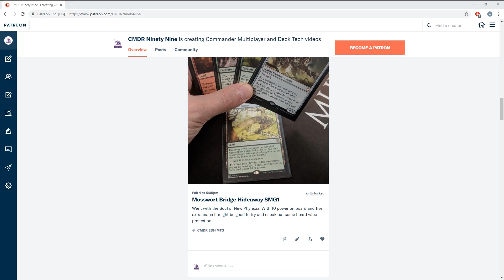Singleton Showdown: S2 E6 MTG Commander / EDH Online w/ Terry of HG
Our Singleton Showdown series is played with a pod of four online and a set of league rules. This play group invites for entertaining games while maintaining competitive aspects of the format. Join in as we play some Commander and talk about card choice, mtg news, the Commander format and other things.

Decklists:

Terry's Ezuri:
TBD